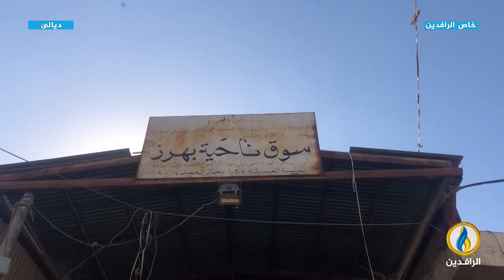مع_الناس | معاناة أهالي بهرز بسبب انعدام الخدمات - ديالى